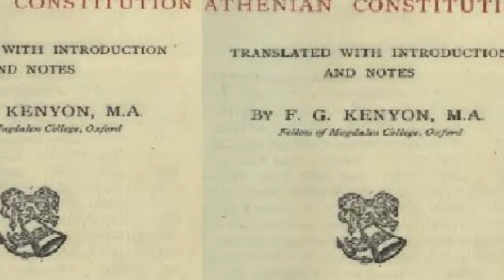Aristote (-384 -322).Dieu comme premier moteur et théologie négative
Dans le livre intitulé Métaphysique, Aristote décrit dieun 12 comme le premier moteur immuable, incorruptible128, et le définit comme la pensée de la pensée ( , « noeseos noesis »), c'est-à-dire comme un Être qui pense sa propre pensée, l'intelligence et l'acte d'intelligence étant une seule et même chose en dieu : « L'Intelligence suprême se pense donc elle-même… et sa Pensée est pensée de pensée129 ». Il est en ce sens une forme ou un acte sans matière qui lance l'ensemble des mouvements et qui, par la suite, actualise l'ensemble de ce qui est.

Chez Aristote, dieu ou le premier moteur est absolument transcendant, de sorte qu'il est difficile de le décrire autrement que de façon négative, c'est-à-dire par rapport à ce que les hommes n'ont pas. Pour Céline Denat, « Le Dieu aristotélicien, jouissant d'une vie parfaite consistant dans l'activité pure de la contemplation intelligible, constitue assurément en quelque manière pour l'homme « un idéal », le modèle d'une existence dénuée des imperfections et des limites qui nous sont propres130 ». Toutefois, cette théologie négative, qui influencera les néo-platoniciens, n'est pas assumée par Aristote. Pierre Aubenque note : « La négativité de la théologie est simplement rencontrée sur le mode de l'échec ; elle n'est pas acceptée par Aristote comme la réalisation de son projet qui était incontestablement de faire une théologie positive. »131.